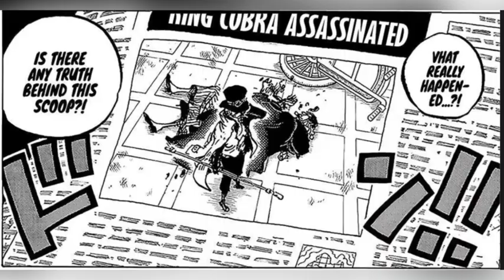MANGA ONE PIECE CHAPTER 1083